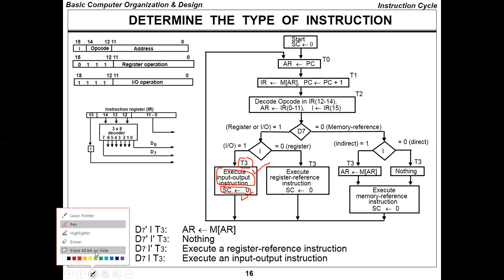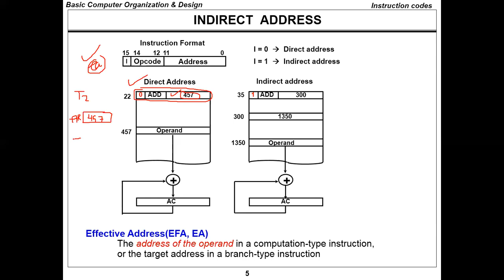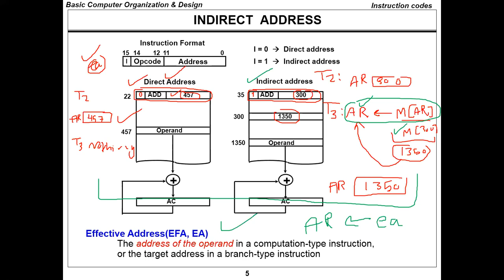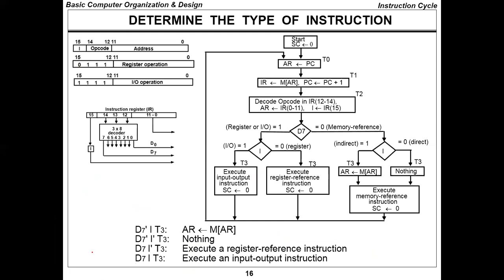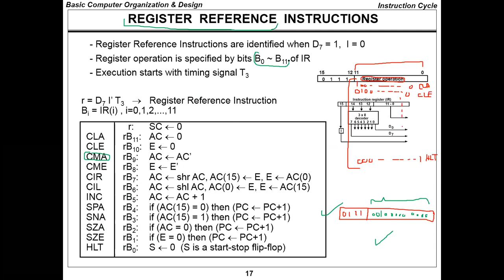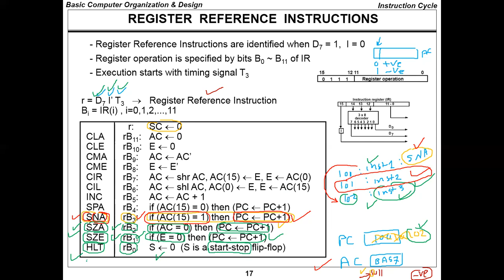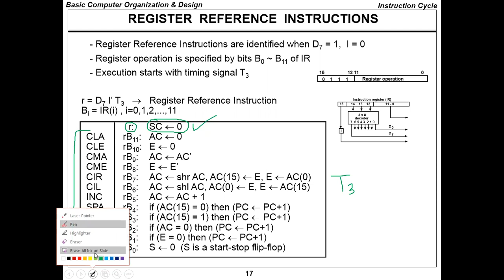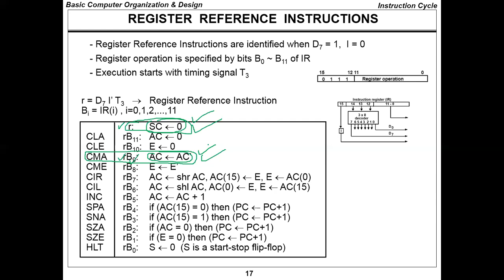CPE252 Ch5-Part5- Basic Computer Organization And Design - Computer Organization And Design